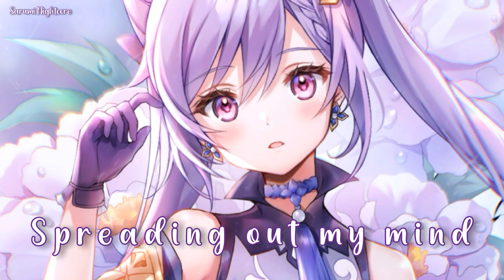Nightcore - Looking At U (Lyrics) (Mike Perry)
Mike Perry - Looking At U

(See you looking at me, looking at you)

Been a little less sober
And a little less sore
If I wanna lean on ya
Would you let me like before?
Seem me getting impatient
Got me feeling unsure
'Cause I wanna get with ya
Seven to twenty-four

Ooh, I want you to wanna
Be with me, we got plenty
History, rewind with me, baby

Me, me, looking at you
You be all that I see, what you gon' do

Our love is car collide watching you, no, no lie
Me, looking at you

Coulda let it be closer, I'm a little unsure
So I'm acting out around ya and I don't want to no more
Spreading out my mind like a beautiful rift
Crash another party just to buy you a drink
No, I don't wanna work but I worry you'll be
The JT to my Britney jean

Oh, I know we're gonna be fine
Been there a couple of times
Gave it a couple of tries
Doubled the lights